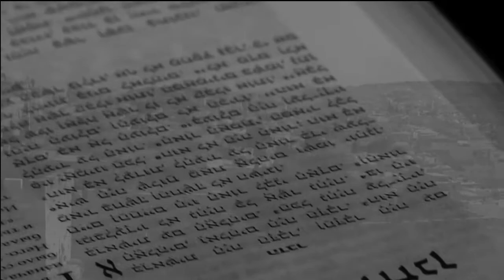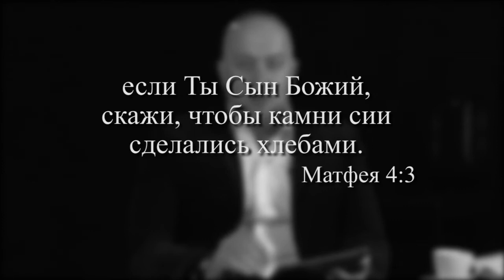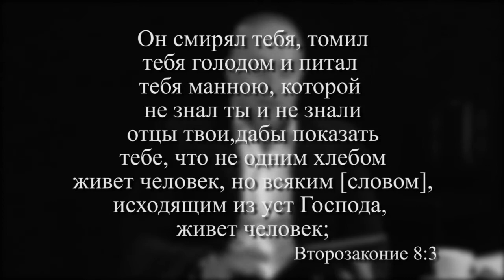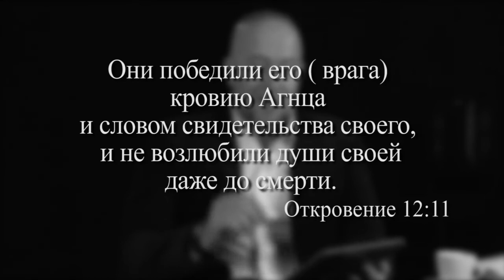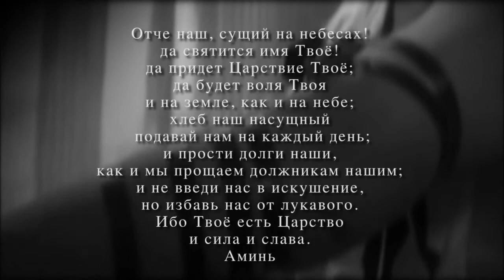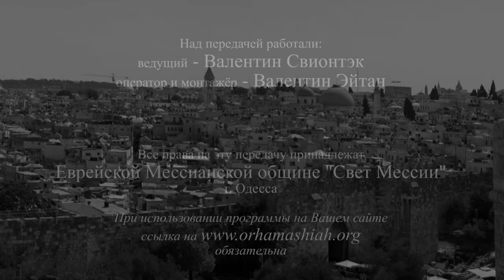Шахарит и кофе 6 февраля